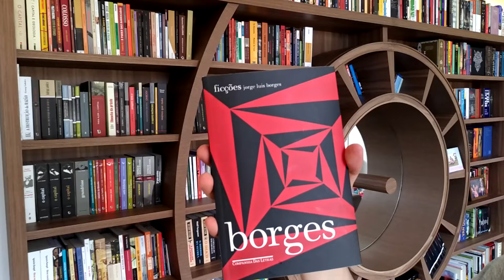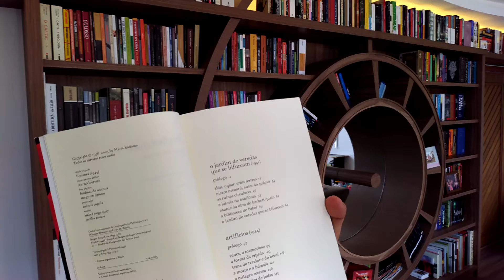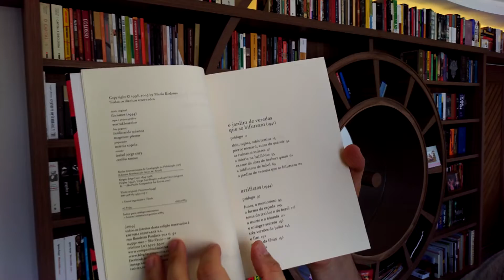Ficções, de Jorge Luis Borges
Outros livros referenciados:

Link para compra

Link para compra

Link para compra

Link para compra

Link para compra (Kindle)